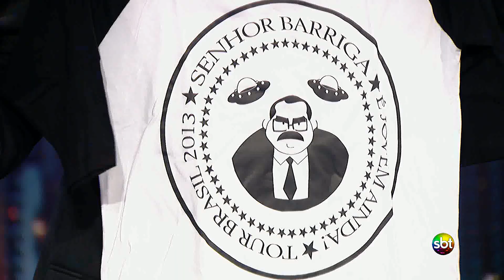The Noite 14/05/14 - Seu Barriga (parte 1)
Danilo Gentili recebe o ator mexicano Edgar Vivar, intérprete do Seu Barriga em um certo seriado que vocês já devem ter ouvido falar. E mais: O Mestre Mandou com Diguinho Coruja. Neste bloco:

01:07 - Monólogo
04:48 - Leite Show: Casamento
08:15 - Entrevista com Edgar Vivar